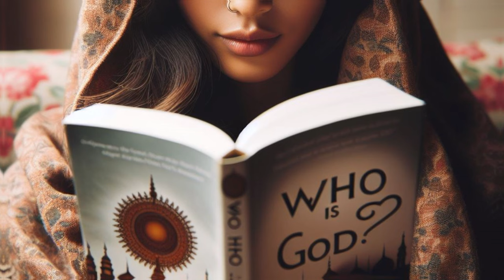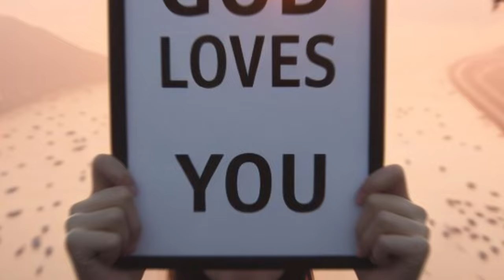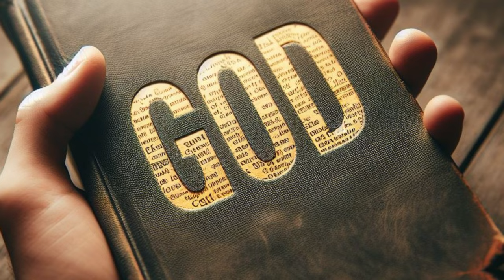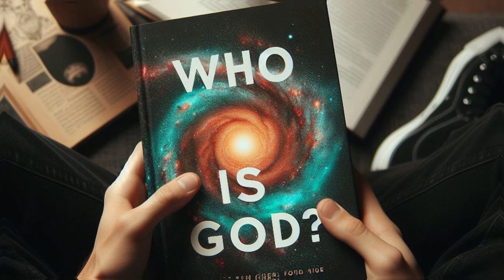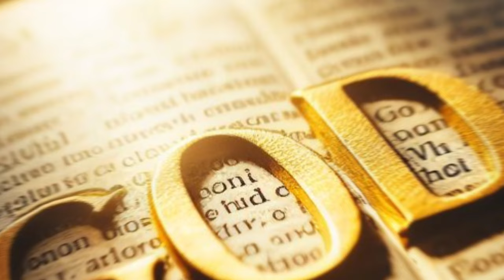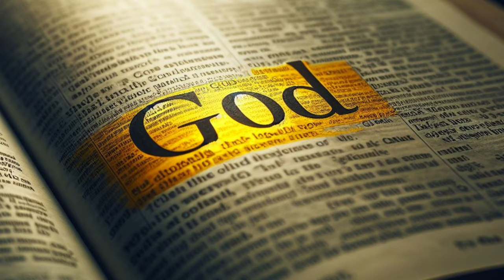Who Is God? (THIS IS SO POWERFUL)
Who is God? What is he like? How can we know him and worship him? In this video, I share a powerful sermon by a preacher who talks about the attributes of God as revealed in the Bible. He explains who God is, what he does, and how we should respond to him. This is a very important topic, because knowing God is the key to knowing ourselves and our purpose in life. Watch this video and learn more about the amazing God we serve.